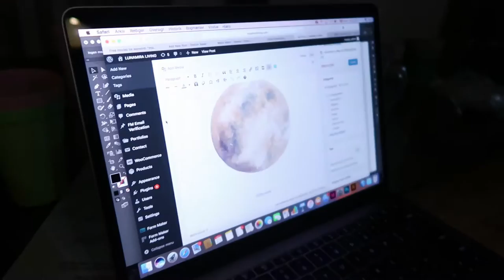Andrew Barnes Tantric Sexuality Retreats & Courses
☆ ☆ ☆ Want to receive free travel credits? Click SHOW MORE

Where to sleep?
Get €30 FREE travel credit at Air BnB via this

How to get around?
Use this code to get a discount on your next UBER ride: tinad355

Get a FREE ride with Grab, use this code: GRAB2PZI3IEB

How to pay FOR FREE around the world?
Pay ANYWHERE for FREE with the TransferWise Borderless TRAVEL CARD - NO BANK FEES!!

Get your first international transfer FREE as well! TransferWise

Get a discount of $50 if you would like to get involved in The Crew, use the code travelwithtina.

Andrew Barnes is an internationally acclaimed Tantric sex, relationship, and orgasm coach, sexologist, speaker, master bodyworker, and author of Heart of the Flower and Relationship Tantra. Andrew is the developer of Tantric Body De-armouring, and for many years he has been running Tantric Full Body Energy Orgasm retreats and courses in these ever-popular modalities in a total of 42 countries.

Check out how he awakens the sexual energy channels with Tanya here